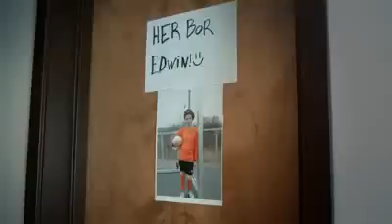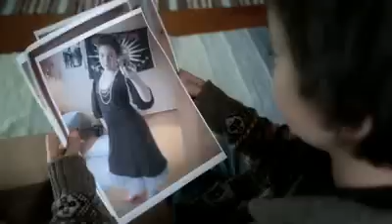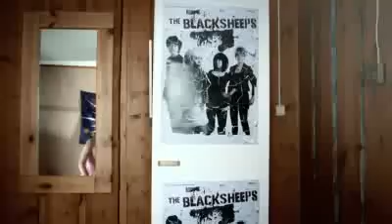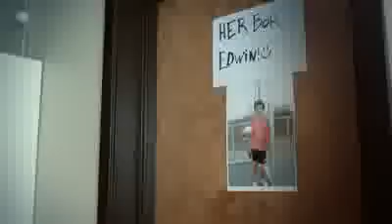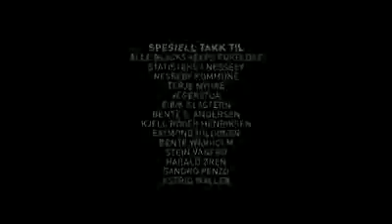Edwin med Blacksheeps